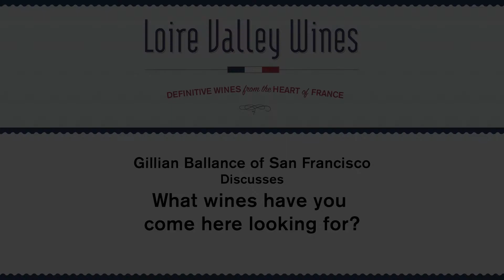Gillian Ballance: What wines have you come here looking for?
The Loire Valley lies at the geographical and cultural heart of France. The Loire is the longest river in France and the last wild river in Europe. It rises in the south, not far from the Mediterranean coast and empties into the Atlantic Ocean in the northwest of the country. Along the way, it flows through France's longest and most diverse wine region.